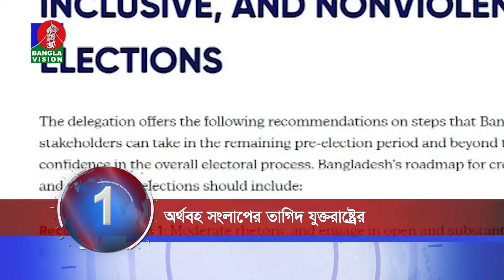Banglavision News 20 | সারাদিনের সব খবর এক নজরে | Top News | 15 October 2023